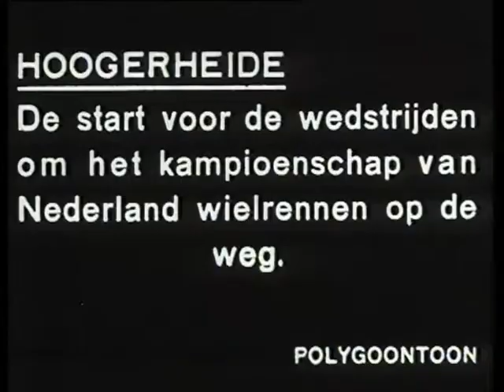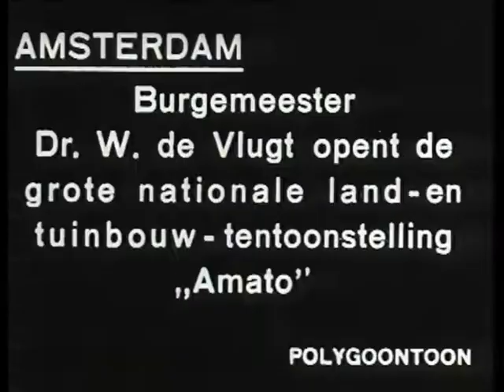Kampioenschap van Nederland wielrennen op de weg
Nederlands kampioenschap 1934 wielrennen op de weg voor profs wordt te Hoogerheide gewonnen door Cesar Bogaert. SHOTS: -Div. shots wielrenners op de weg: start in straat; rondes over div. wegen waarbij oa een man de renners met water begiet; finish; -twee shots van de winnaar.

Kampioenschap van Nederland wielrennen op de weg Polygoon Hollands Nieuws (producent) / Nederlands Instituut voor Beeld en Geluid (beheerder) - Netherlands Institute for Sound and Vision, Netherlands - Public Domain.